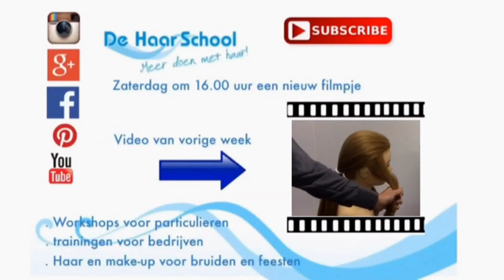Opsteken met rollen en twisten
Aan de voorkant laat je een strook los voor de twisten
De rest van het haar gaat in een staart daarvoor gebruik ik 1 elastiek en 2 schuifspeldjes
Pak een strook haar kam de onderkant tegen maak de bovenkant mooi glad en maak er een rol in en zet die vast met schuifspeldjes
Herhaal dit met de andere plukken

Verdeel de pluk van de rechter voorkant in 2 delen
draai ze naar rechts en stop de rechter pluk over de linker
Voorzichtig een beetje los halen en vast zetten met een schuifspeldje
Aan de linker kant draai je ze links om en gaat de linker pluk over de rechter pluk
Voor een nonchalant effect haal ik het een beetje los

Iedere zaterdag om 16.00 uur komt er een nieuw filmpje
Als er verzoekjes zijn laat het me weten
Veel plezier ermee

De Haar School geeft workshops vlechten aan particulieren en
Lang haar trainingen aan kappers
Voor meer info kijk dan op